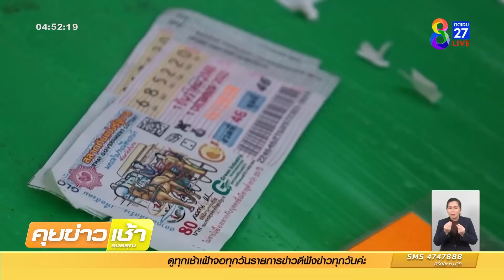เผาแล้ว "น้องมาวิน" | ข่าวช่อง8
ครอบครัวได้จัดพิธีฌาปนกิจให้น้องแล้ว โดยมีคนมาร่วมส่งดวงวิญญาณกันแน่นวัด ขณะเดียวกันมีเพื่อนรุ่นพี่รุ่นน้องนับ 10 คนอุปสมบทหน้าไฟอุทิศส่วนบุญส่วนกุศลให้